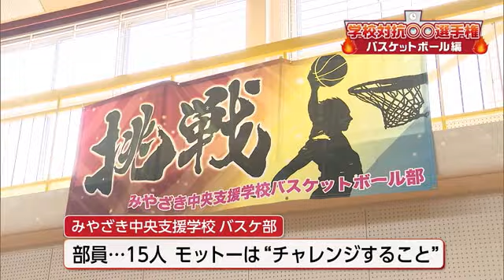学校対抗〇〇選手権 バスケットボール編 県立みやざき中央支援学校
【公式】Ｌｉｎｋ 学校対抗〇〇選手権 9月22日放送分 ※動画で紹介している内容は、放送当時のものです。